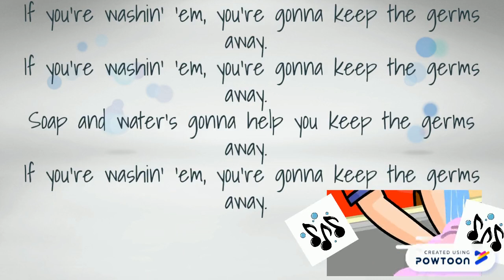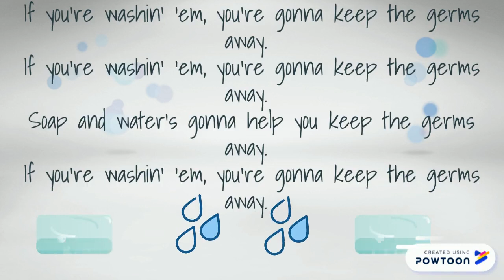Soap and Water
Written By: Teresa Jennings - Music K-8, Volume 20, Number 4, 2010 Plank Road Publishing, Inc.